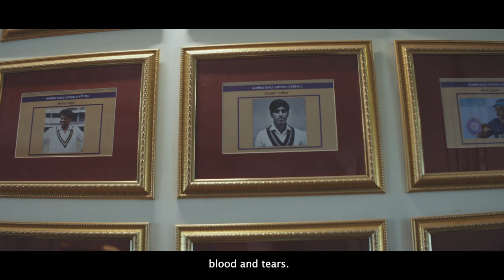Mumbai Cricket Association (MCA) - Stories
Director/Editor: Chintan Pandav
Creative Director: Harshik Suraiya
Executive Producers: Vinit Bhatt
Producer: Ameet Pandav
Writer: Nikhil Choudhary

Team MCA: Kinjal Patel
Team Probability Sports: Kadar Makani

Cinematographer: Ankit Trivedi
Casting: Castingwaala Company
Cast: Mohammed Saud
Mohammed's Voice: Abhi
Supporting Cast: Aakash Ahuja
1st AD: Harshal Gaglani
AD: Mehul Bhavsar
Line producer: Swati Tiwari
Focus Puller: Raju
Violinist: Abhijit Mazumdar
Sound Engineer/Mix: Deepangsu Roy
Colourist: Vineesh Vijayan (Nube)
Online Editor: Bhavar (Ventana)